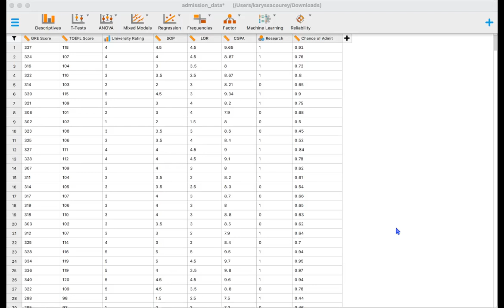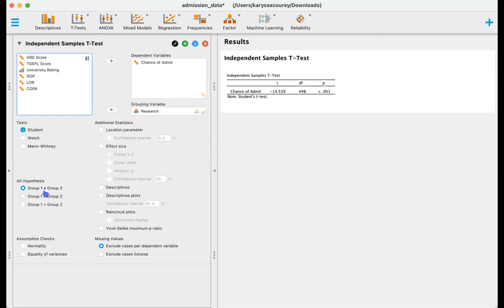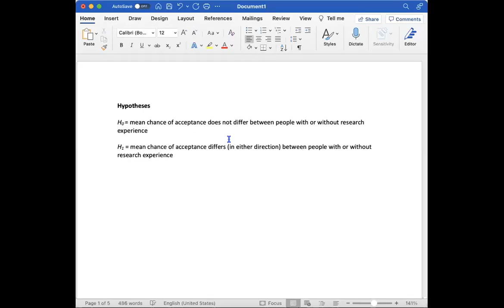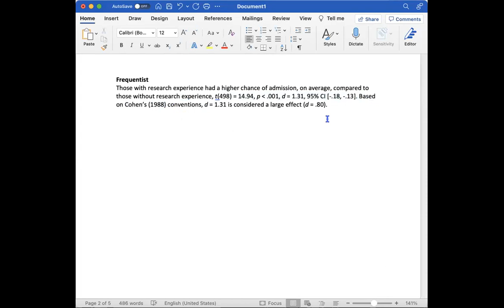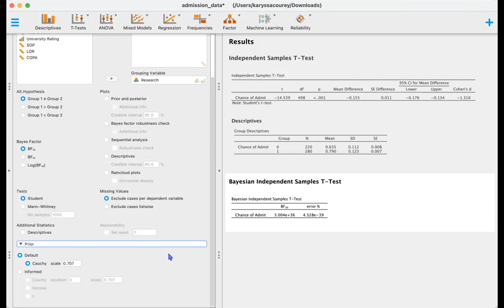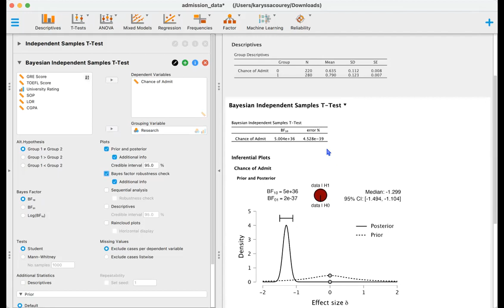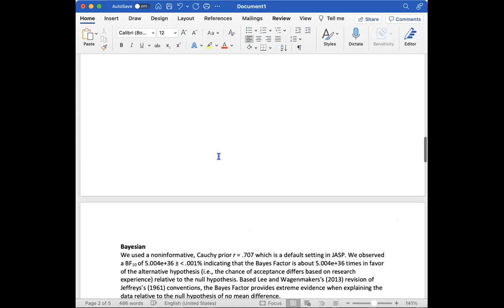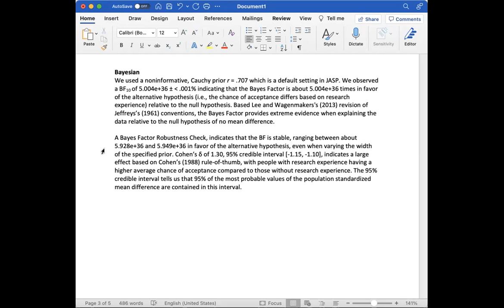JASP Tutorial: Frequentist and Bayesian T-Test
Hello! In this video I compute and report results for comparable frequentist and Bayesian independent samples t-tests. The data is available on Kaggle